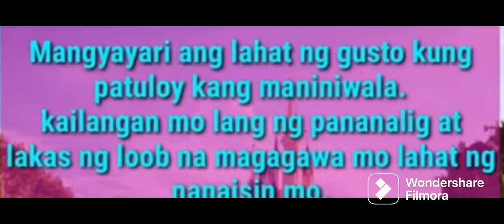Kasabihan at isang Awit"